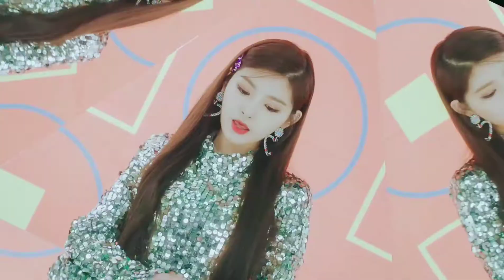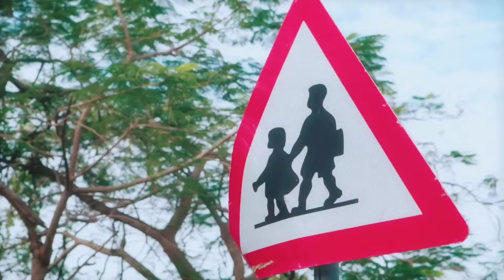Soap Remix | Kpop gg rookies mix | Soap remix fan mv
kpop girl group included here are:

• LOONA
• Rocket punch
• StayC
• Aespa
• Everglow
• G-idle

©All rights and reserved to the Owners.